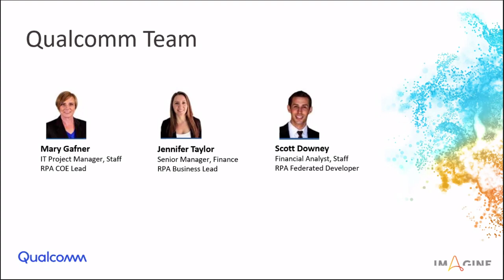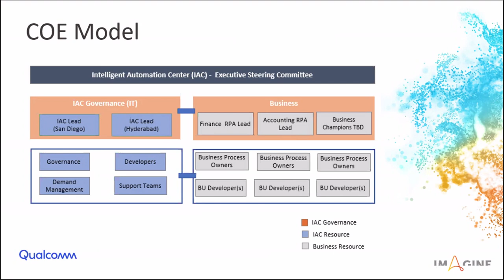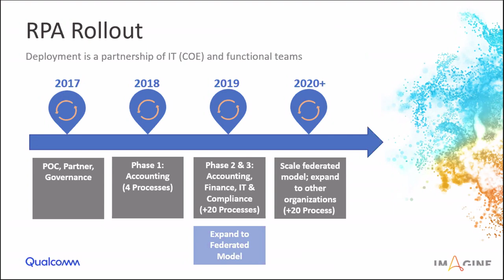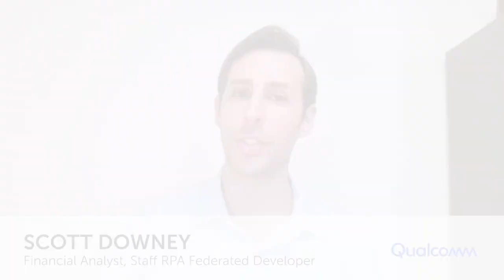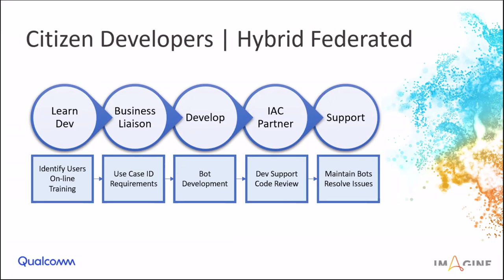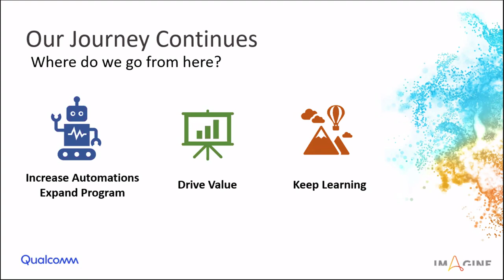RPA Use Case: Digital Transformation at Qualcomm | RPA for Finance & Accounting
At Qualcomm, it took the combined powers of IT pros and passionate business champions, also known as citizen developers, to get their RPA (robotic process automation) program and COE (Center of Excellence) off of the ground. This is called a federated model, and in less than two years, it has helped Qualcomm scale their program, reduce costs and remove manual tasks from their employee's workloads.

Starting your RPA Journey? Let Automation Anywhere show you how to get started with Robotic Process Automation (RPA)

Curious about automating in your finance and accounting processes?

Join Mary Gafner, IT Project Manager & Staff RPA COE Lead, Jennifer Taylor, Senior Manager, Finance RPA Lead and Scott Downey, Financial Analyst, Staff RPA Federated Developer from Qualcomm as the reflect on the early days of their digital transformation and how the adoption of the federated program helped the team embrace RPA, especially in the finance and accounting functions.